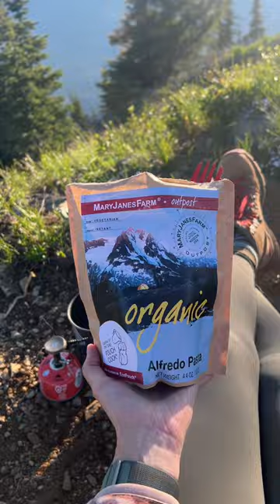Hiking Season is HERE!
FOLLOW ME //

MY BOOK // Roaming America: Exploring All the National Parks